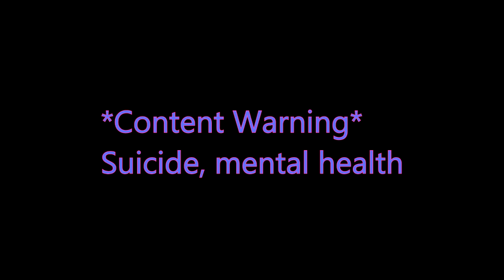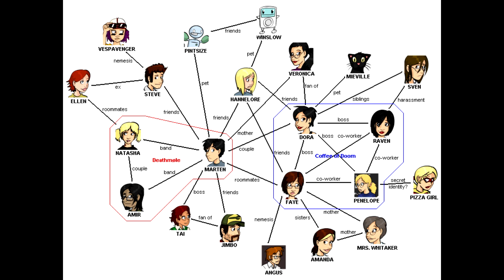Questionable Content Review- Part 1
A review of pages 1-509 of the webcomic Questionable Content. A long running web comic about people living their life in the post singularity world of AI sentience. This is gonna take at LEAST 7 more videos. I love it a LOT. Written and Drawn by Jeph Jacques.